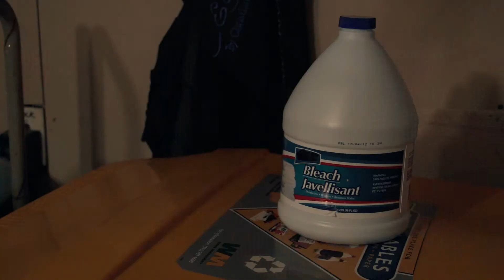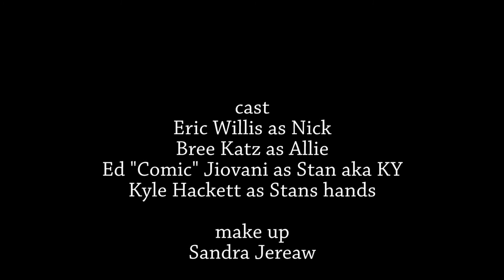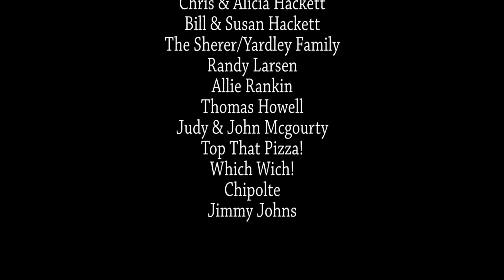THE DADDY-O (2013) - Short Film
From self-taught filmmaker Nick the Tick.

A young man prepares to meet his long time girlfriend's father, Stan. Little does he know Stan is a menacing maniac who will stop at nothing to rid his daughter of her hubby; even if that means murder...